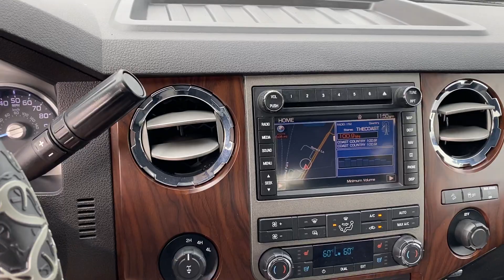2011 Ford F-250 xcab 4x4 lariat long bed - 6.2 v8 - leather - 91,000 miles